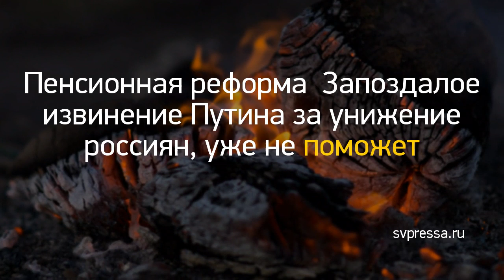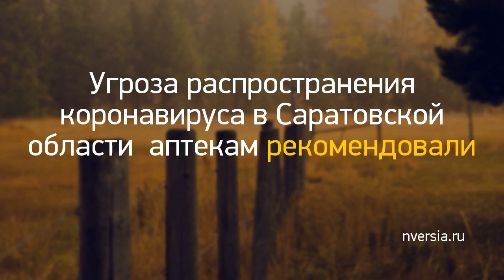Новость дня: "Полиция подавила бунт пожарных, недовольны..." и другие главные новости за 2020-02-13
Эпидемия гриппа и ОРВИ: в Саратовской области на карантин закрыли более 650 образовательных организаций
Озвучен печальный диагноз беззубой дочери Любови Успенской: заявление, видео, последние новости